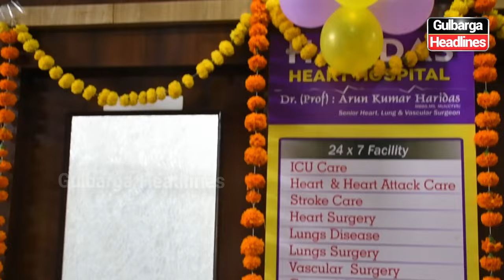Inauguration of Haridas Heart Hospital offering 24-hour services, located Opp. Buland Parvaz Colony,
Inauguration of Haridas Heart Hospital offering 24-hour services, located Opp. Buland Parvaz Colony, Qamar Colony, near Rafi Chowk, Ring Road, Gulbarga.